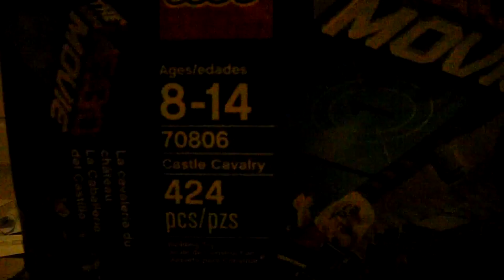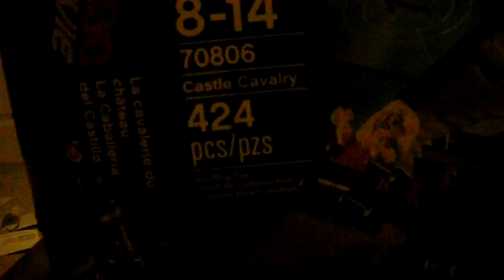Lego Movie Castle Cavalry 2 In 1 Set Review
The Review

:) :) :) :) :) :) :) :) :) : 10 1/2